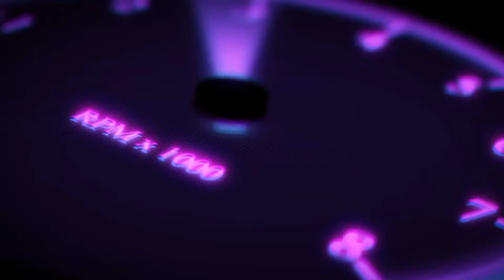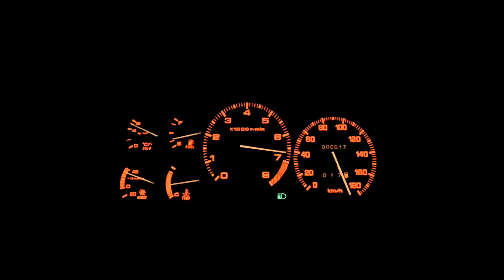Mazda RX 7 Top Speed Acceleration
Tuned Mazda RX 7 POV Top Speed run
212 bhp asseto corssa gameplay